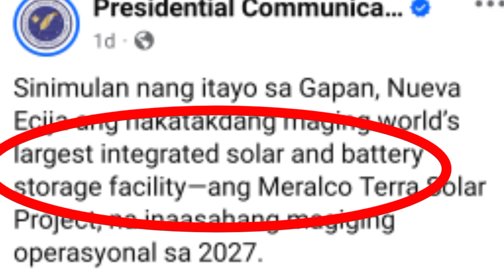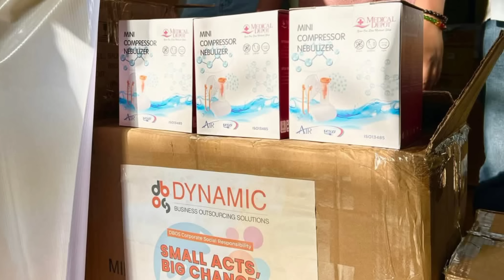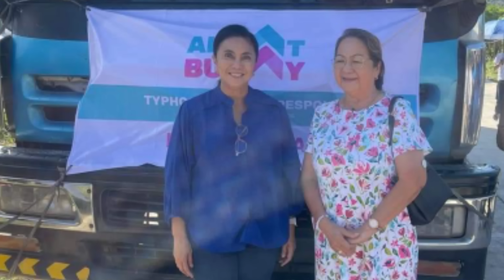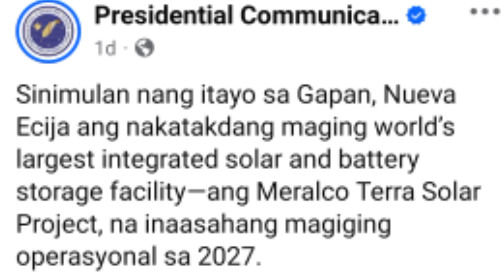VP SARA NAGPAULAN NG MALULUTONG NA MURA KAY PBBM AT KAY FL NAKAKAKILABOT ITO!!